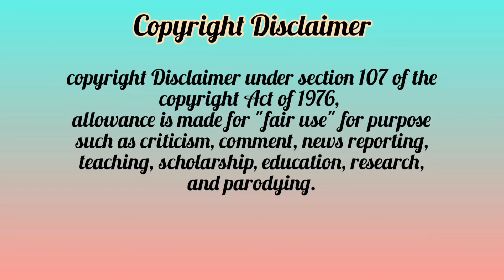karlie kloss vs A Random girl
A Random Girl
An Indian Girl
the power of an Indian girl
Karlie Kloss
Karlie kloss red dress
karlie kloss red carpet
 karlie kloss red carpet dress
 karlie kloss red carpet dress 2021
 karlie kloss red carpet dress 2022
 karlie kloss met gala 2021
 karlie kloss met gala 2021 red dress
 karlie kloss met gala 2021 red carpet
 kalie kloss met gala 2021 red carpet dress
 karlie kloss BAFTA 2022
BAFTA 2022
SAG awards 2022
Critics choice awards 2022
selena gomez
taylor swift
selena gomez fans
taylor swift fans
ariana grande
ariana grande fans
billie eliesh
billie eliesh fans
apdhillon